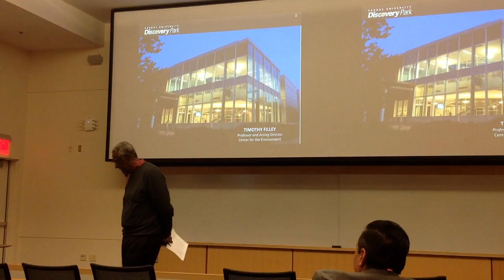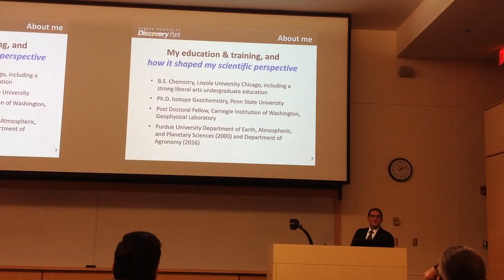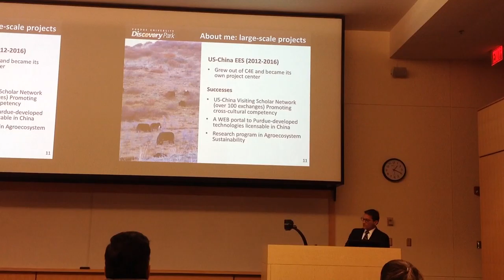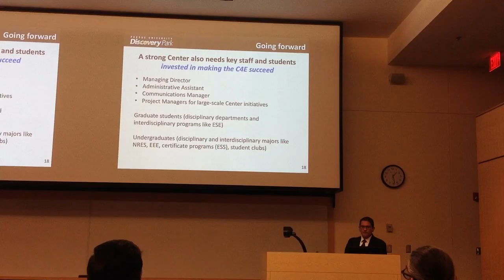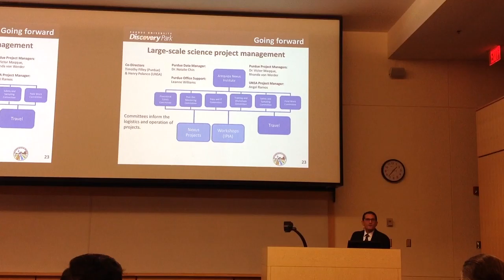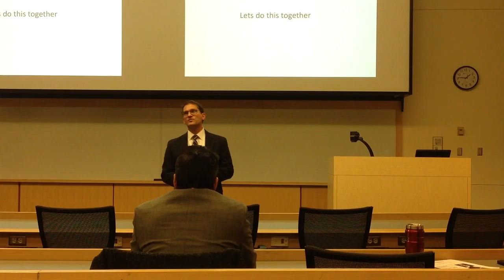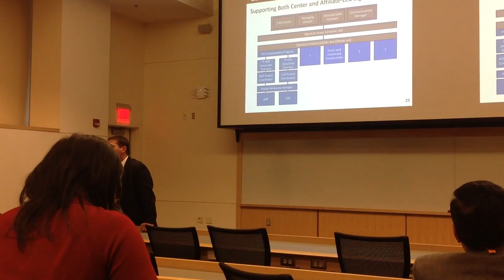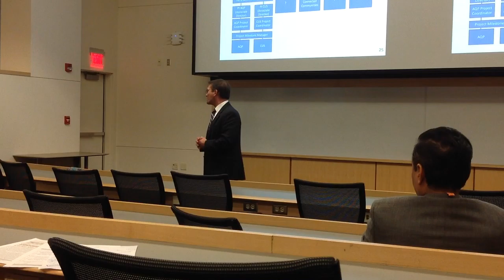Tim Filley, C4E Director Search Seminar (10.12.18)